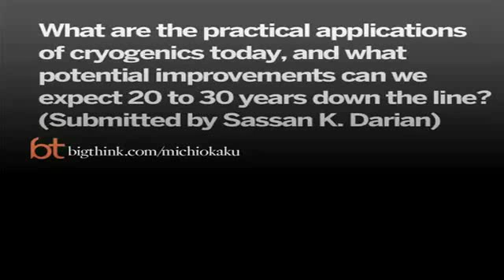Sobre la "Criogénesis"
Mira a la rana revivir acá

Empresas oficiales que se dedican a la "criogénesis" (criónica correctamente)